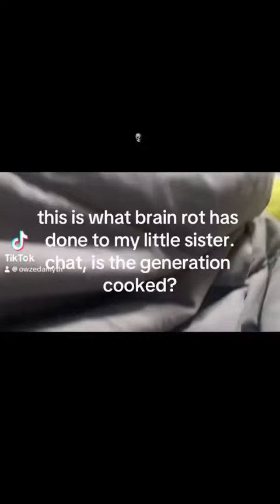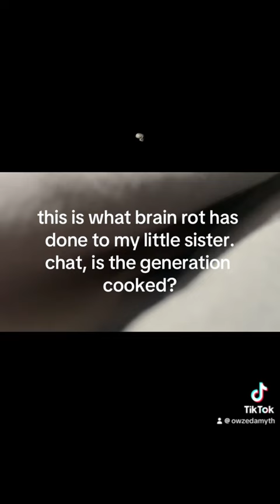what brain rot has done to my lil sis